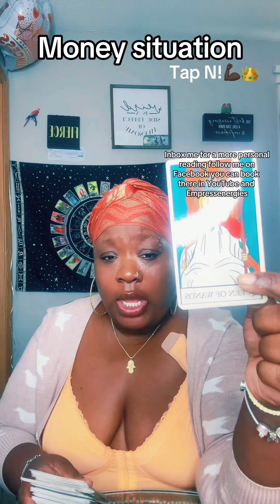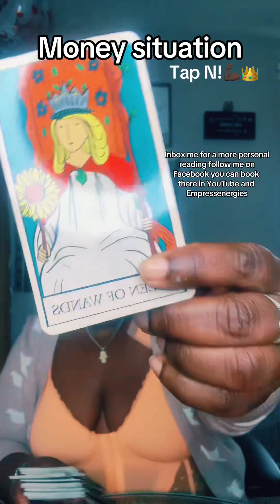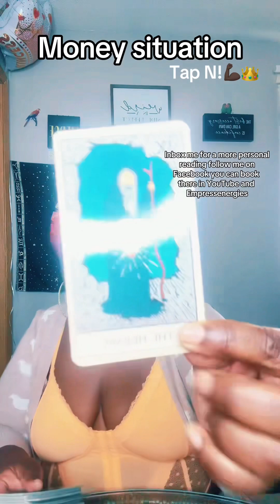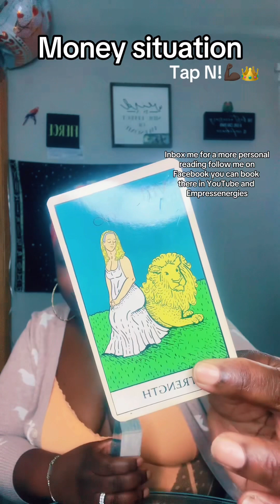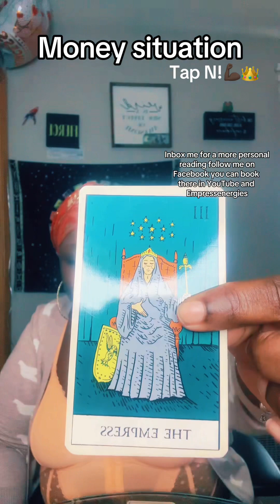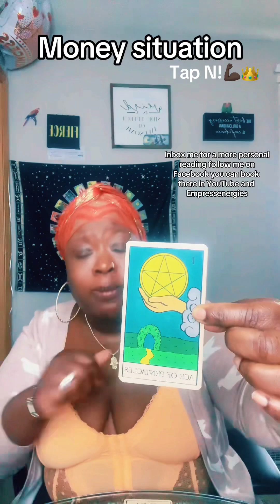⭐️BONUS READ⭐️ TAP N!!